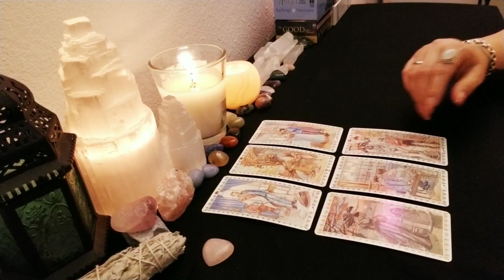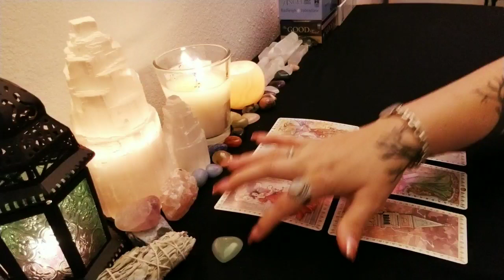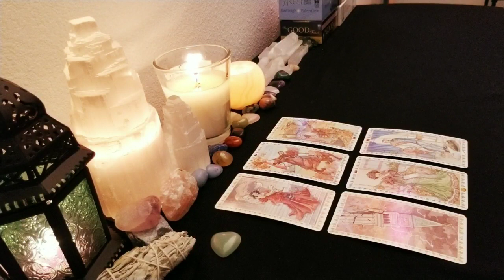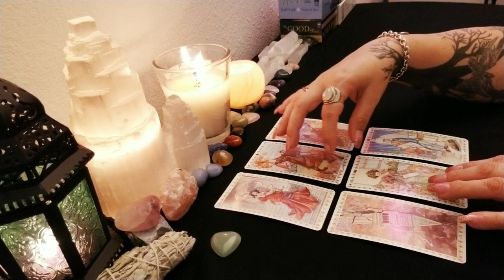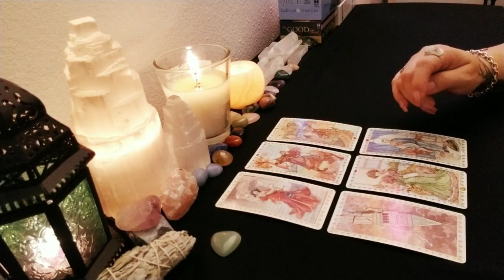Do they LOVE YOU? | Pick A Card Tarot | Timeless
Time stamps:
#1. 0:45 #2. 8:24 #3. 18:08 #4. 21:21

Just so everyone knows shuffling and pulling cards for a private reading is not included in your times. I shuffle and pull cards before recording and if there are clarifying cards I will add additional time to the video to compensate for pulling cards. You would be surprised what I can find out in just 5 to 10 minutes.

🔥🔥EMERGENCY READING🔥🔥
Full reading delivered within 24 hours or less 20 minutes 75$

Option #1🌟

Guidance from Spirit🌟

1 Postcard from Spirit, 1 Oracle card and 6 tarot cards
5 minutes for $10

Please provide via email your first name and date of birth along with any background info you wish to share.

Option #2🌟

One Question🌟

1 Oracle card and 8 tarot cards
5 minutes for $10

Send question via email along with payment if about another person please provide both of your first names and date of birth along with as much background info you wish to share.

Option #3🌟

Dream interpretation🌟
🌟In depth🌟

You provide as many details about your dream via email with any questions/background info and I will interpret the dream and pull 1 Oracle card and 8 tarot cards to clarify any additional meanings.
10 minutes $20

Option #4🌟

2 Oracle cards and 8 tarot cards about what they're thinking and 8 tarot cards about what they are feeling about you.

10 minute $20 reading.

Send 1 question via email along with payment if about another person please provide both of your first names and date of birth along with as much background info you wish to share.

Option #5🌟

As many Oracle cards as it takes and as many tarot cards it takes to find the answers to your questions.
Readings are 20 minutes for $40

Send 3 questions via email along with payment. If about another person please provide both of your first names and date of birth along with as much background info you wish to share. Your reading will be provided to you within 2-3 days.

Option #6🌟

This reading is a 2 step process and takes up to a week. This reading mixes a scientific/psychological aspect with a spiritual/tarot/Oracle cards designed by me to help you find your purpose in life and reach your full potential. I will use unlimited amounts of Oracle and tarot cards.

This reading isn't really meant to be a Love reading. If you want a love reading please refer back to #5 or #4. Not saying love will not show up but this reading can really help those trying to find out what career path and spiritual path they should take to find the most purpose and happiness.

Please send via email Full name, date of birth along with any questions and background info you wish to share.

$75 30-45 minute video reading

🌟Reading Raffle! I am having a raffle for when I reach the 10k subscriber mark! The raffle is only $2 USD to enter. For every 20 entrants another free reading will be given away. Please send your $2 USD to:

And donate $2 and PLEASE put in the notes RAFFLE and the best way to contact you so I can give you your free reading!